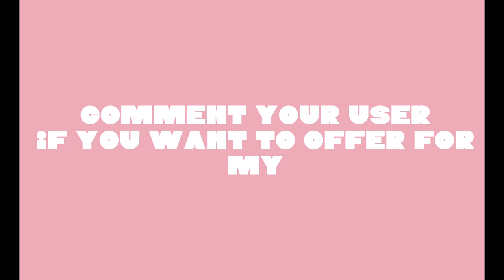You can offer for my Strawberry shortcake about Dragon FR! In adopt me💗